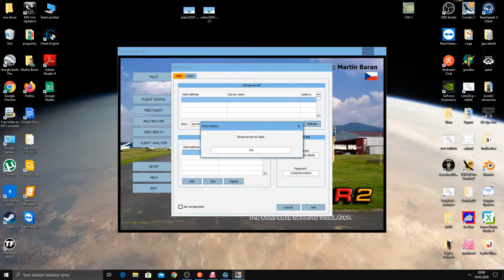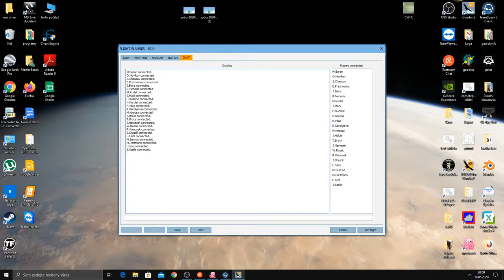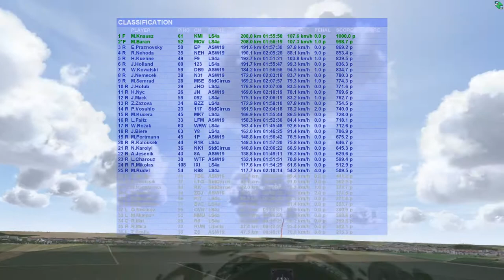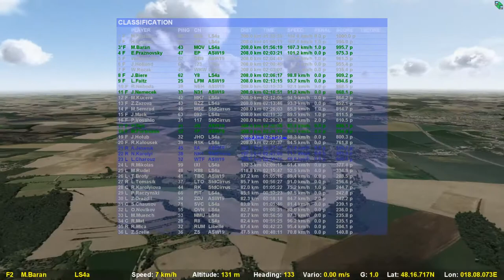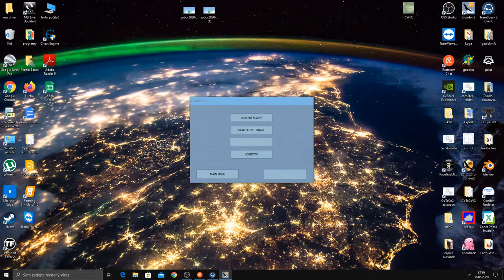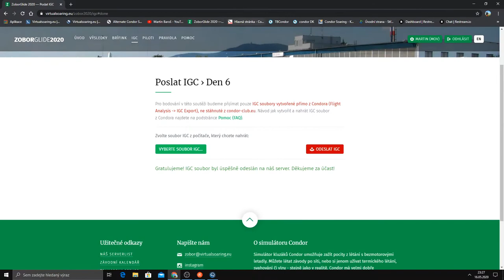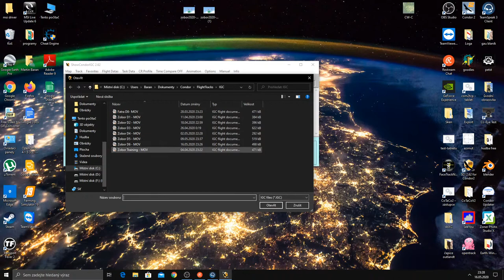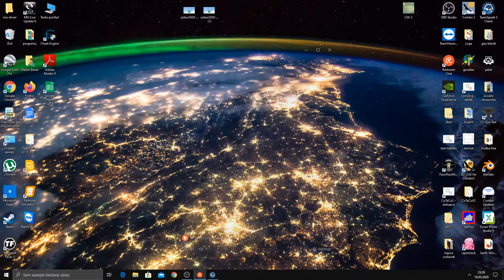Condor 2 LIVE / ZoborGlide 2020 / Day 6